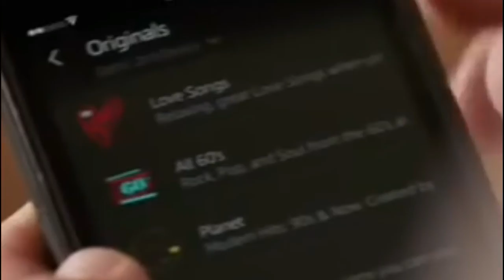Why I've Been Missing :( SAD VIDEO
their channel

Reactions, reaction video,Marvel , Dc